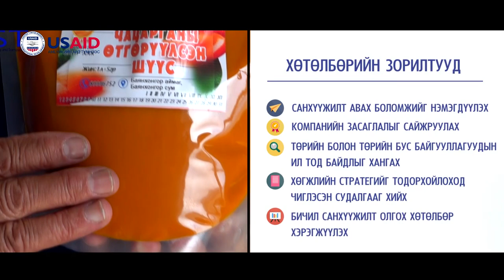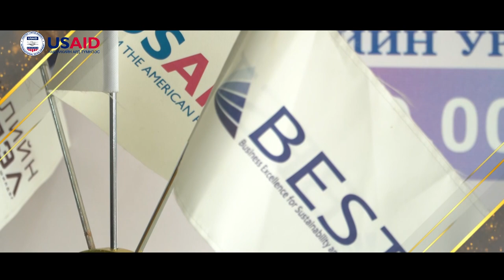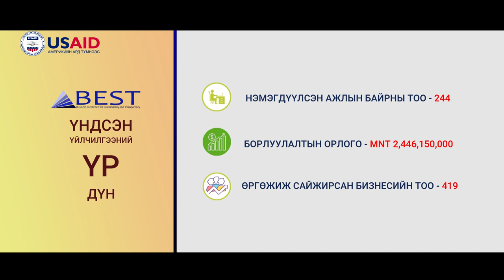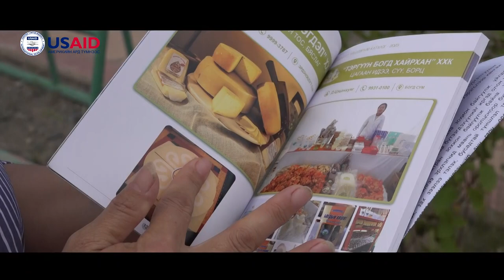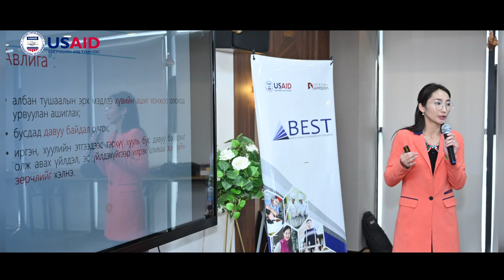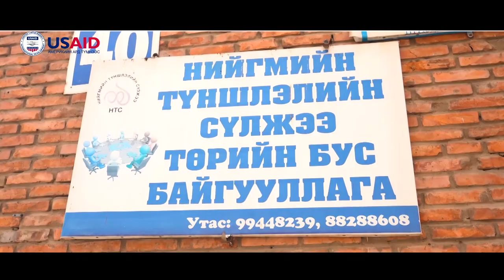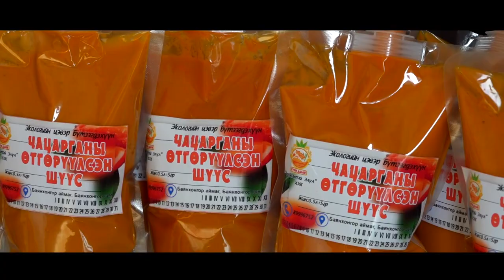BEST ХӨТӨЛБӨР ҮР ДҮНГИЙН ВИДЕО